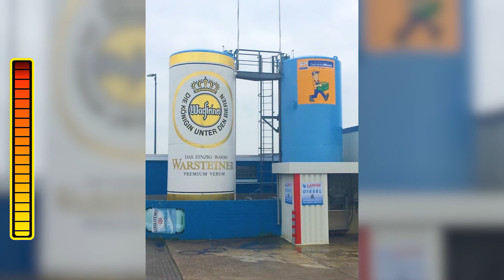Daily Randomness 7 Mar 2020